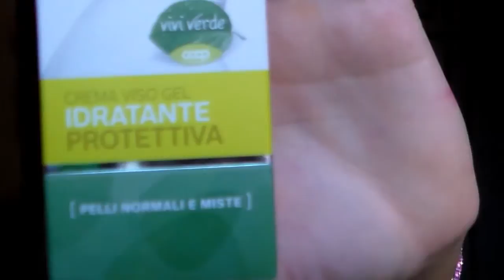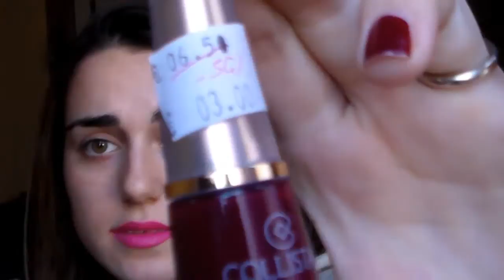Di nuovo HAUL| Listy MArty ♡